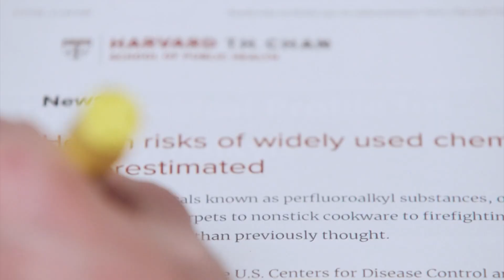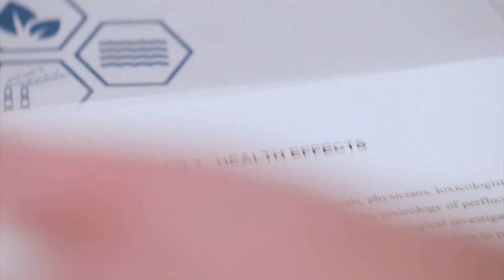How you can lessen exposure to 'forever chemicals'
Doctors say PFAS are difficult to get rid of, meaning they linger in the environment and in the human body.